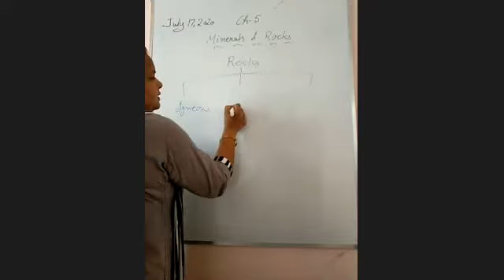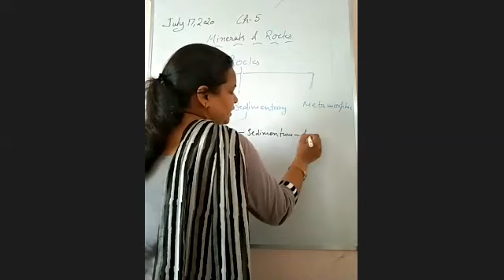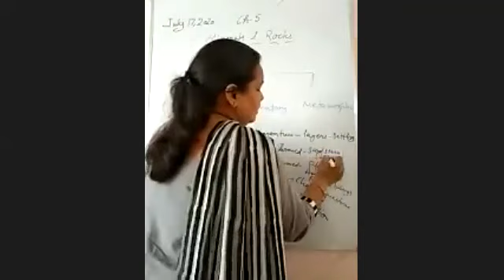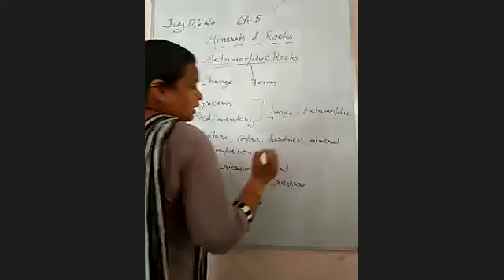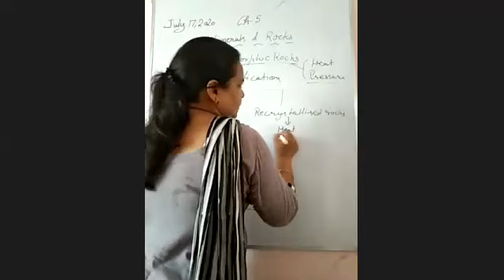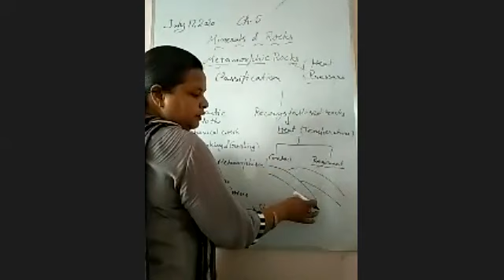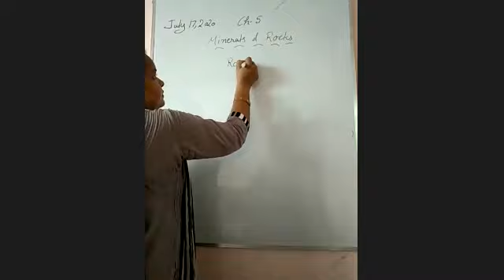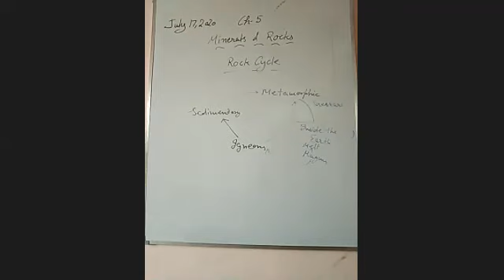TCS XI ARTS-Geography,Topic- ch.5, Rocks & Minerals, lec.3